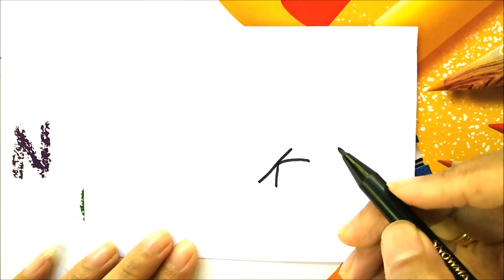How to draw Pikachu from letter K easy